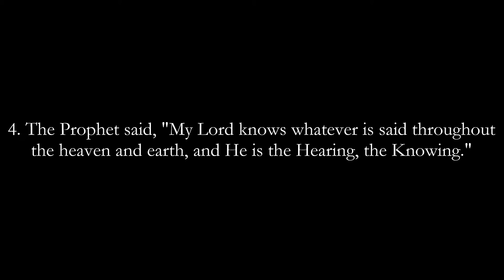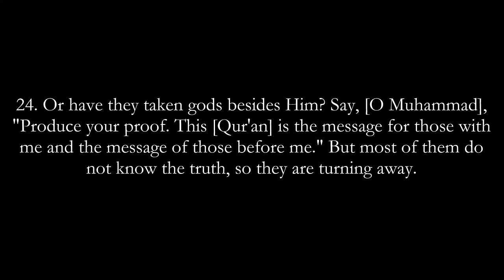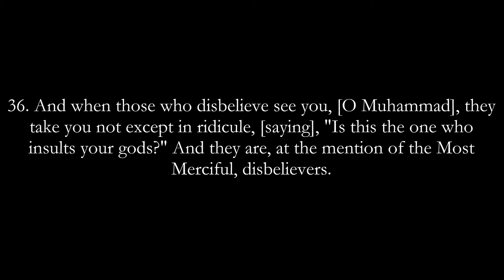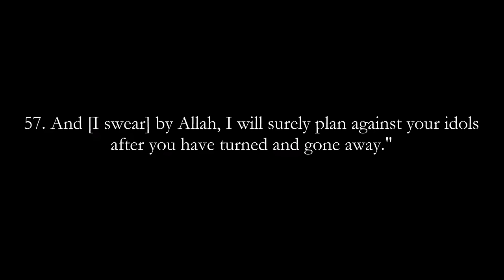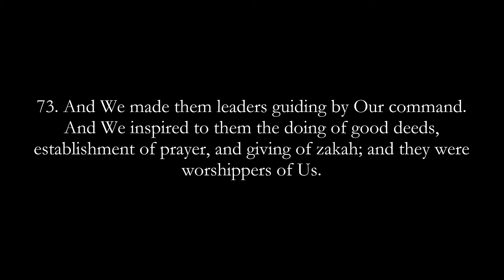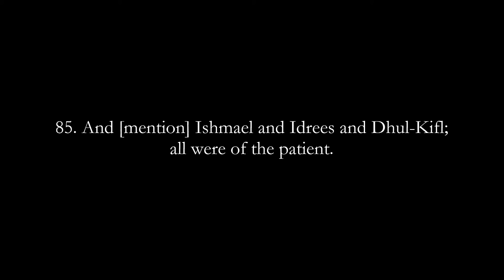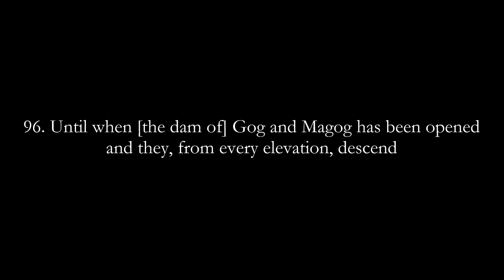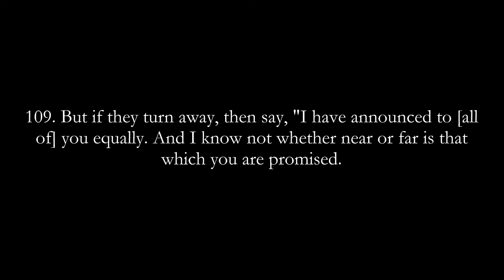THE PROPHETS - YASIR AD-DAWSARI - MINDBLOWING - ياسر الدوسري - سورة الأنبياء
Al-Anbya (The Prophets), the 21st chapter of the Qur'aan. Heart-stopping and a very heartfelt reading, mashAllaah tabarakAllaah.

There will be more videos soon, inshAllaah. Please include my family and I in your prayers, and of course the ummah.